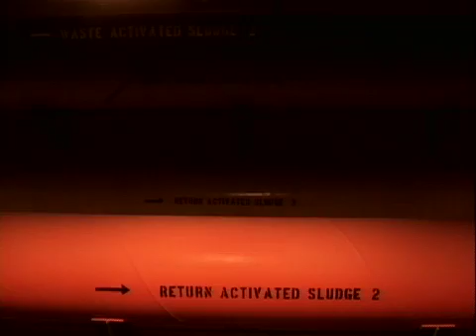Crapshoot: The Gamble with Our Wastes (Bullfrog Films clip)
Directed by Jeff McKay
Produced by Joe MacDonald

A hazardous mix of solid and liquid waste is flushed into the sewer every day.  With literally billions of gallons of water passing through municipal sewer systems - composed of unknown quantities of chemicals, solvents, heavy metals, human waste, and food - the question becomes: where does it all go?  And what effect does that have on us?